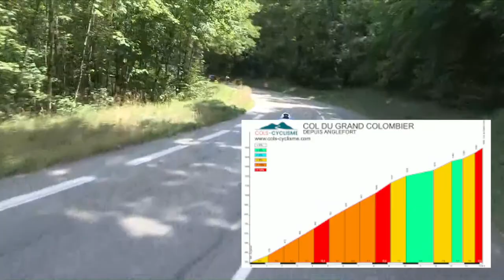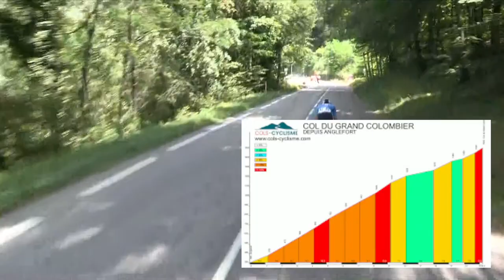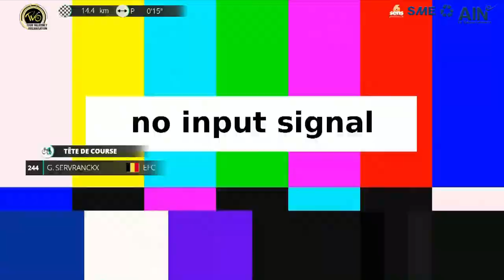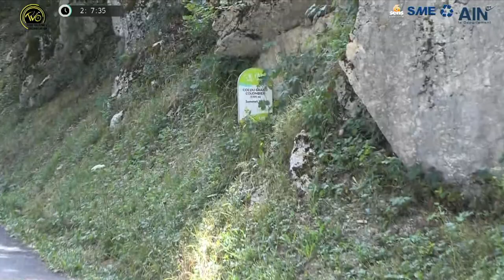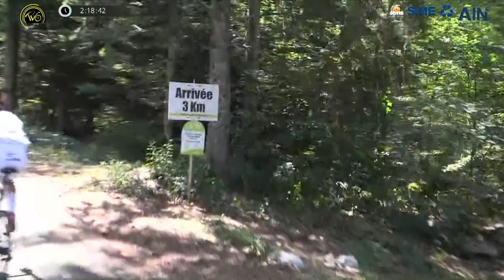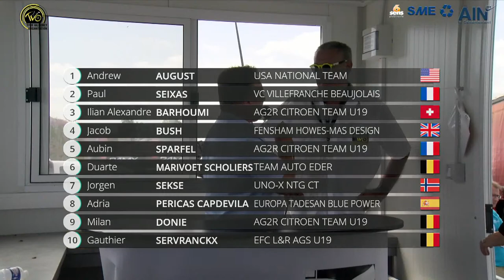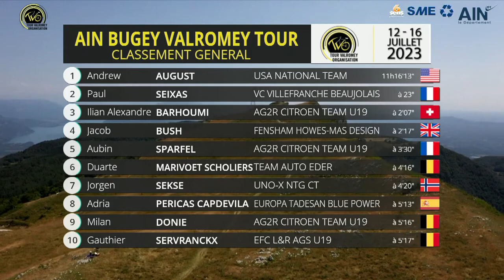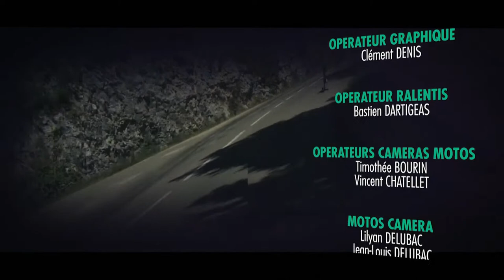AIN BUGEY VALROMEY TOUR 2023 - Étape 5 - YENNE - GRAND COLOMBIER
Suivez en LIVE ce dimanche la cinquième et dernière étape de l'édition 2023 de l'Ain Bugey Valromey Tour, de Yenne au Grand Colombier !

👉  Parcours : 87,9km
👉  Début de la diffusion de la course dès 12h30

Suivez cette épreuve et de nombreuses autres sur notre chaine Youtube !